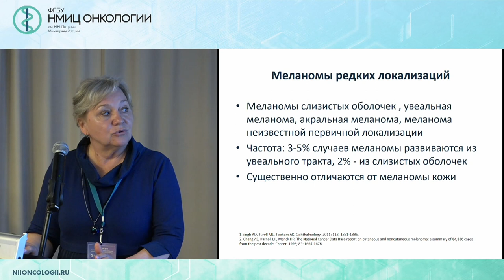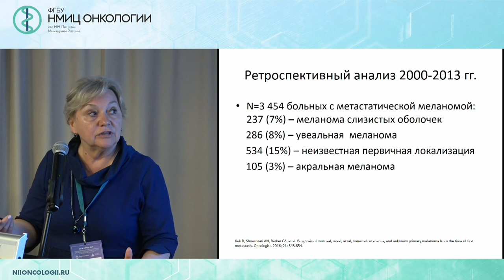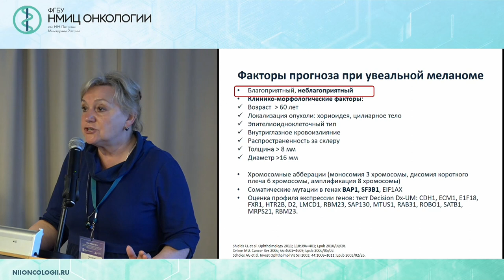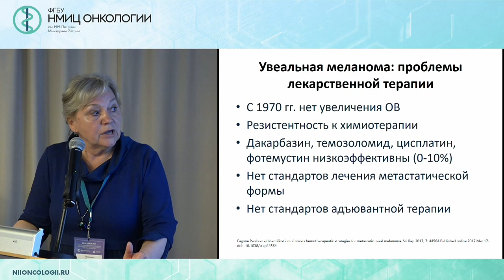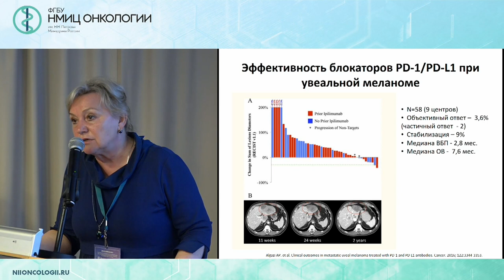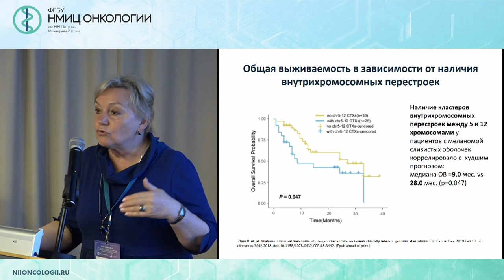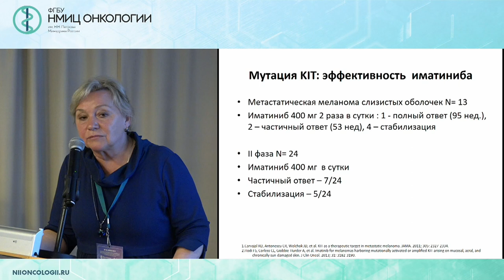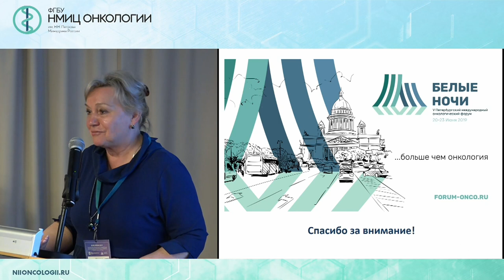Меланомы редких локализаций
Проценко Светлана Анатольевна

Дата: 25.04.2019